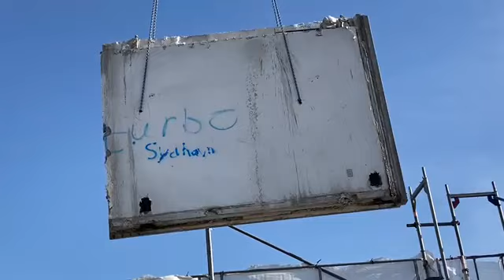Sådan river vi højhusene ned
Kom med op på højhus 2 og se, hvordan de store betonelementer frigøres og hejses ned et efter et.